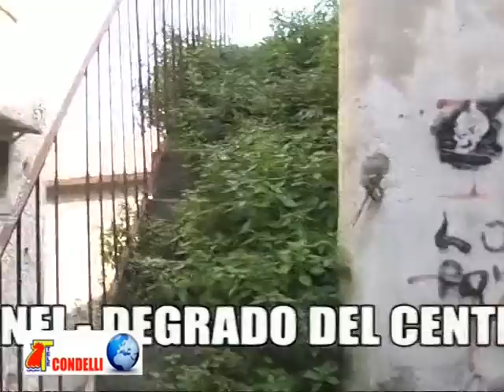10.05.2010 DEGRADO CENTRO STORICO COTRONEI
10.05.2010 DEGRADO CENTRO STORICO COTRONEI